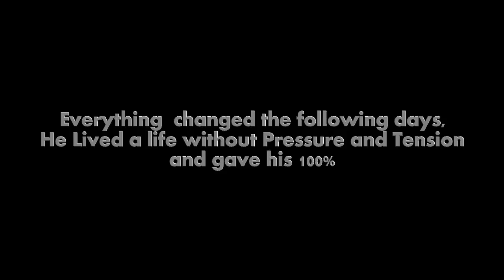Coercion : Story of Every Student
This is a short video aimed at the pressure students go under during exam times.The video shows a student fails to perform when under pressure and excels in life when he does everything on his own.Please Like,Share and Subscribe.
The video cast includes
Abdul Rafai
Anushka Kaushik
Chitransh Mathur
Zaineb Chishti
Shubhank Chaube
Cinemetography: Shubhank Chaube,Anushka Kaushik,Abdul Rafai
Director: Abdul Rafai
Ass.Director: Shubhank Chaube,Anushka Kaushik